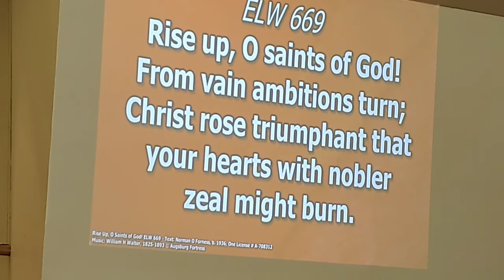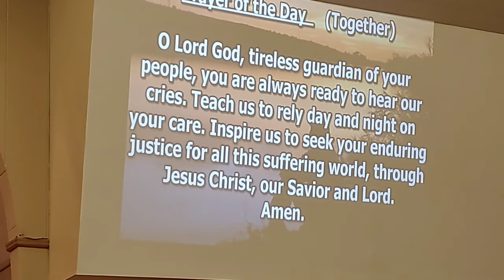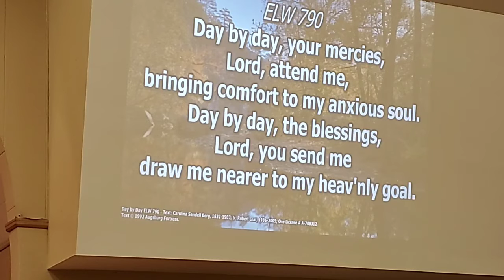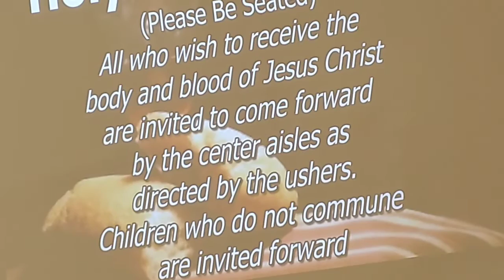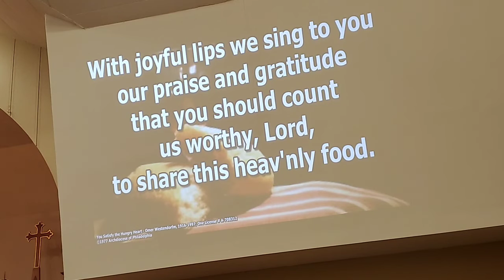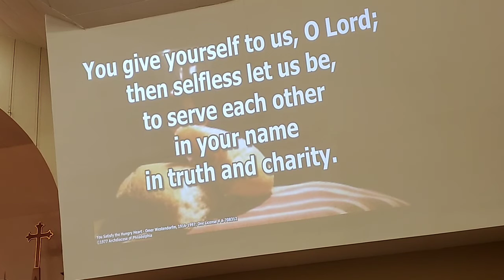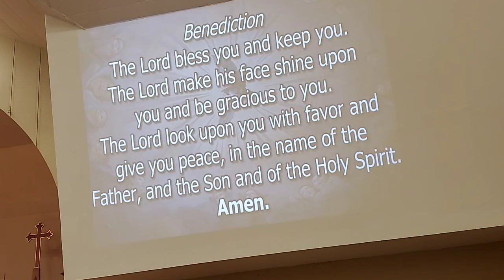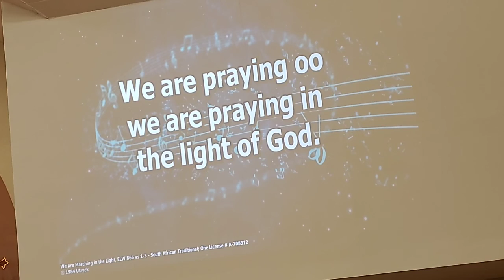October 16, 2022, Sunday worship, Determination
Permission to podcast / stream the music in this service obtained from ONE LICENSE with license # A-708312. Permission to stream from CCLI with license # 3414630.

Rise Up, O Saints of God!, ELW 669. Text: Norman O Forness, b. 1936. Music: William H Walter, 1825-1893. Augsburg Fortress.

Day by Day, ELW 790. Text: Carolina Sandell Berg, 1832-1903; tr. Robert Leaf, 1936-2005. Music: Oskar Ahnfelt, 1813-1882.

You Satisfy the Hungry Heart, ELW 484. Text: Omer Westendorf, 1916-199.

In the Singing, ELW 466. Text: Shirley Erena Murray, b. 1931. Music: Carlton R Young, b. 1926.

We Are Marching in the Light, ELW 866. Text and music: South African traditional; tr. Freedom Is Coming, 1984. Tr. and arr. Walton Music Corp.